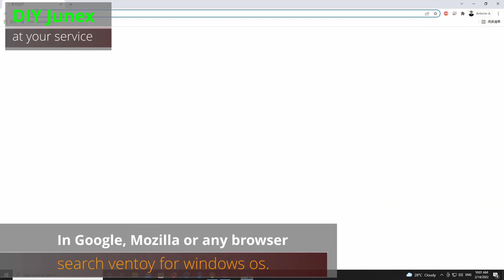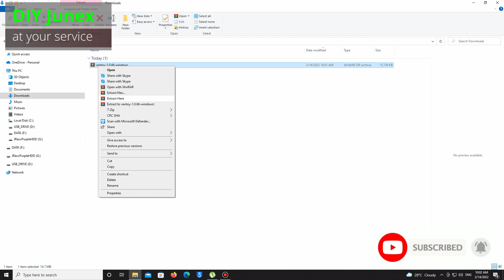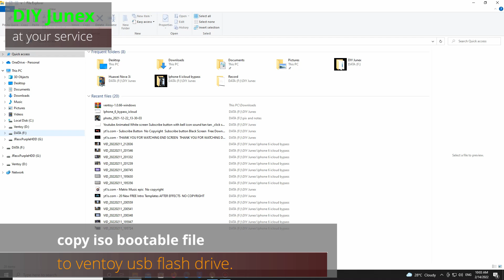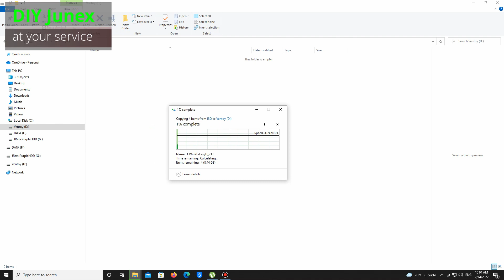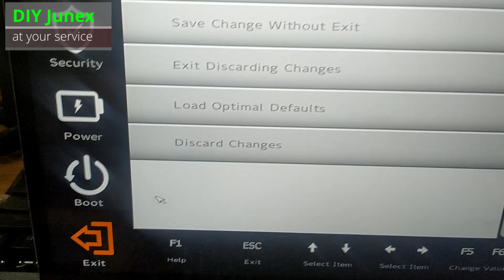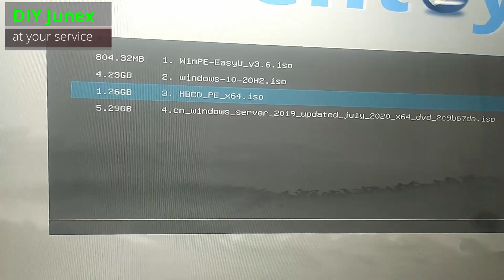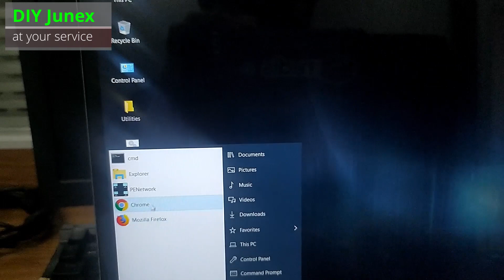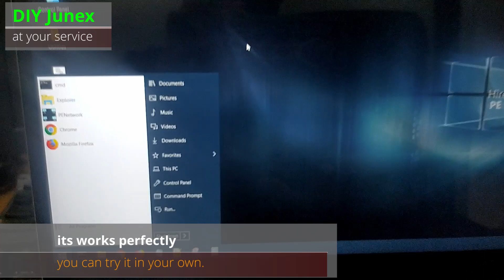ventoy multiple boot iso.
using ventoy will do the multiple boot iso.